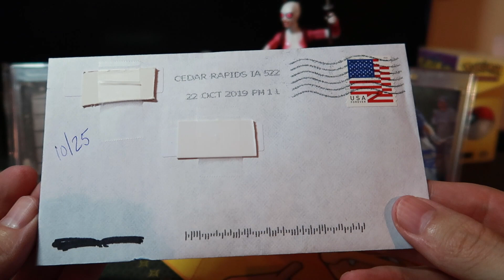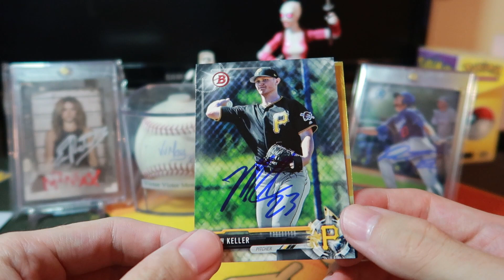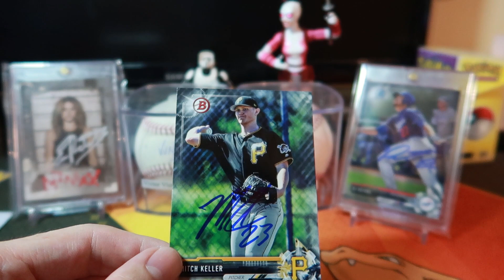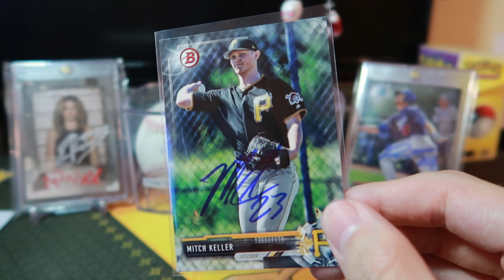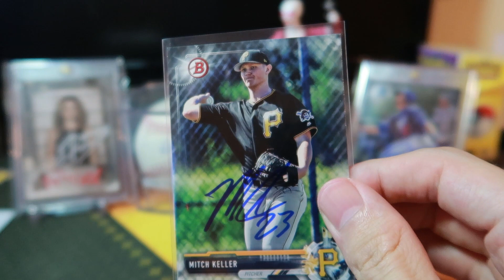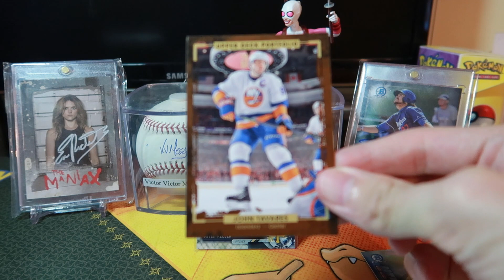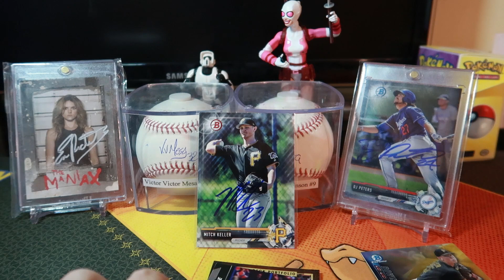TTM 2019 - Part 46 - One Halloween Autograph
Trying out sending cards in the mail to players to get them to sign the cards ( TTM ). First time ever trying it and has been pretty fun so far and can't wait to seea who sends back some nice autographs!